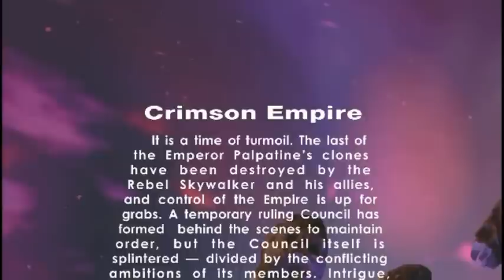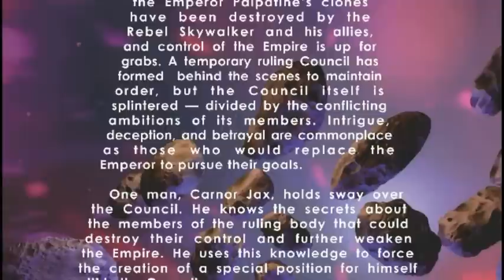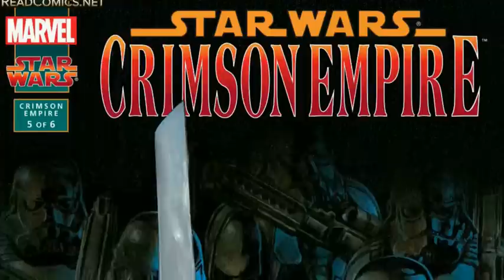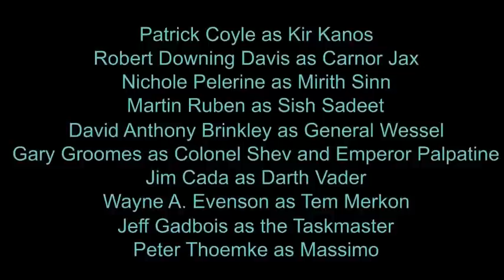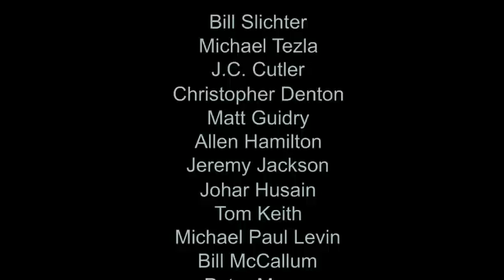Star Wars Crimson Empire Motion Comic (Full Movie) 1:32:23